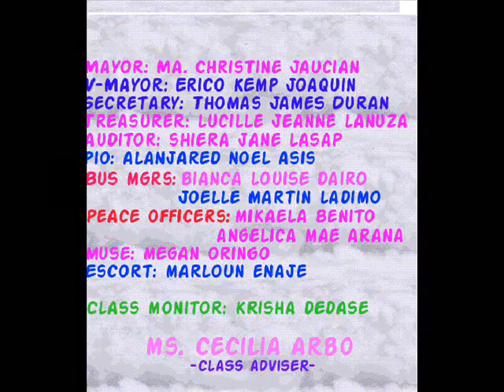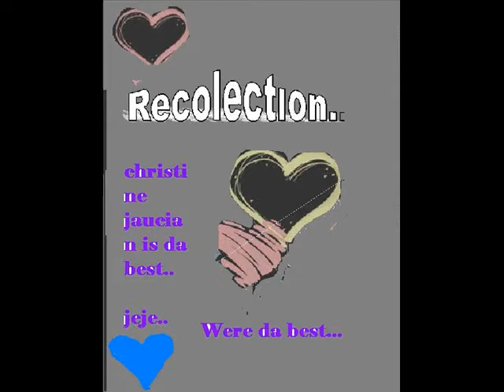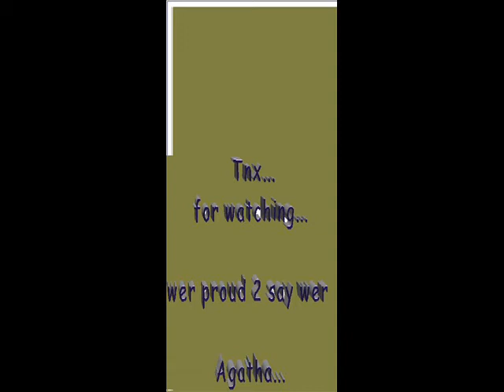st.agatha-dwcl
divine word college of legazpi students